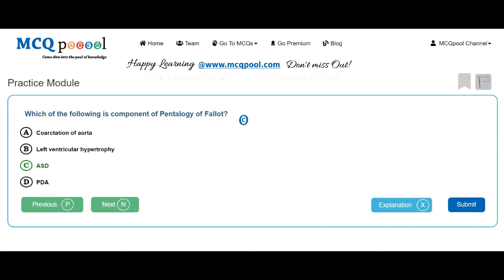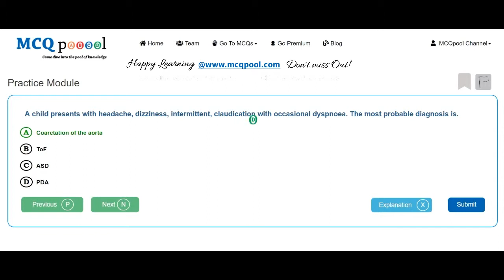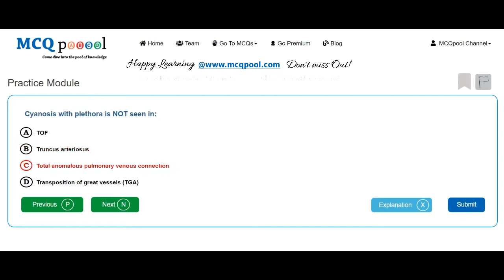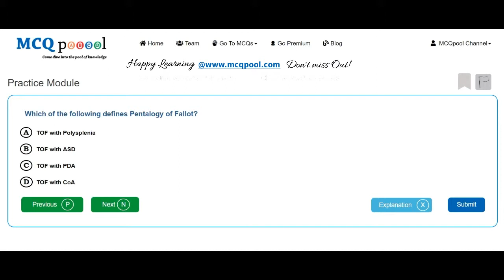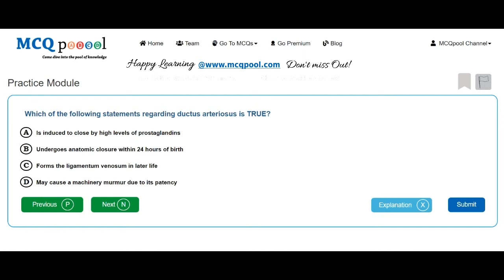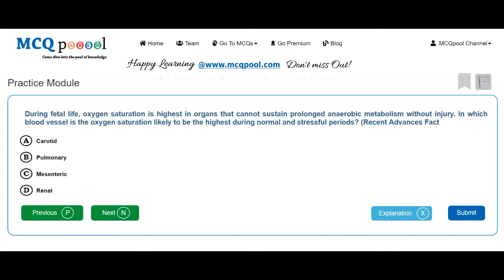Quiz/MCQs on Pediatrics - Cardiovascular Diseases -MCQ Quick Revision Series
For more details on how to do so, please visit:
Multiple Choice Questions MCQs on Pediatrics - Cardiovascular Diseases for Medicine